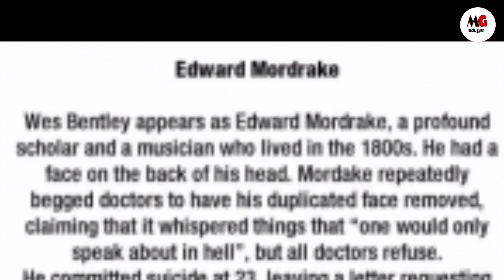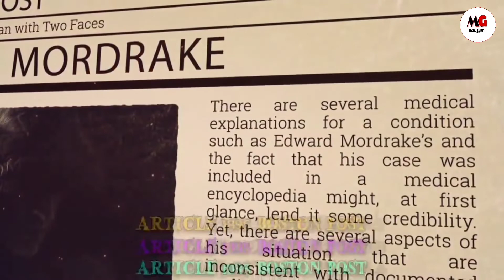दो सिर वाला आदमी: Edward Modrake & Manar Maged || MG Edugyan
Edward Modrake was born having two faces on his head. The extra face was called demon face which can neither see, eat, speak out loud nor hear anything but can only laugh or cry.
At the age of 23 Modrake left this world forever.
Many films and songs have been made on the basis of his life. Many writers wrote about Modrake. But the first known description of Mordake is found in an 1895 "Boston Post" article authored by fiction writer "Charles Lotin Hildreth".
In the article many cases of "Human freaks" were described including a woman named Melusine who had the tail of a fish, a man with the body of spider and Edward Modrake.

In this video you will also know about "Rudy Santos" Octaman and an Egyptian girl "Manar Maged" who was born in 2004 with an extra head.

 (Note: ALL THE IMAGES/PICTURES/CLIPS AND MUSIC  USED IN THIS VIDEO BELONG TO THE RESPECTED OWNERS AND NOT TO THIS CHANNEL.
THIS CHANNEL DOES NOT CLAIM FOR IMAGES/PICTURES/CLIPS AND MUSIC TO BE ITS OWN.)